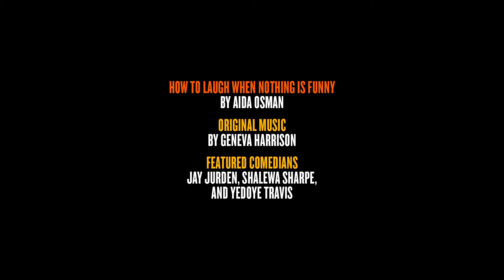How to Laugh When Nothing is Funny | Pop-Up Magazine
Writer and comedian Aida Osman is having a hard time finding humor these days. So, Aida challenged friends and fellow comics Jay Jurden, Shalewa Sharpe, and Yedoye Travis to do one simple thing: “make me laugh!” We bet they’ll make you laugh, too.

POP-UP MAGAZINE produces unforgettable stories and live experiences, including our acclaimed live magazine, which sells out grand, historic venues across the country.

AIDA OSMAN is a comedian, a writer for Netflix’s Big Mouth and HBO’s Betty, and a co-host of Keep It!, a podcast from Crooked Media. If you laughed watching this story, you can find her at @shutupaida on Instagram and Twitter.

CREDITS

How to Laugh When Nothing Is Funny
By Aida Osman
Original Music by Geneva Harrison
Featured comedians: Jay Jurden, Shalewa Sharpe, and Yedoye Travis

FOR POP-UP MAGAZINE

Story Producer
Aaron Edwards

Director
Aaron Edwards

Video Editor
Eugene Yi

Art Director
Leo Jung

Music Director
Minna Choi

Audio Mixer
Andy Spillman

Tech Coordinator
Albert Schatz

Performance Consultant
Maureen Towey

Additional Production
Anita Badejo
Chida Chaemchaeng
Elise Craig

FEATURING MAGIK*MAGIK ORCHESTRA

Wynne Bennett, Synths
David Chiverton, Drums
Geneva Harrison, Percussion and Keys
Dion Keith Kerr, Bass

ADDITIONAL CREDITS

Film clip: Make Me Laugh (1958)
Produced by American Broadcasting Company, Jack Hylton Productions, Make Me Laugh Productions, and Program Service Inc.